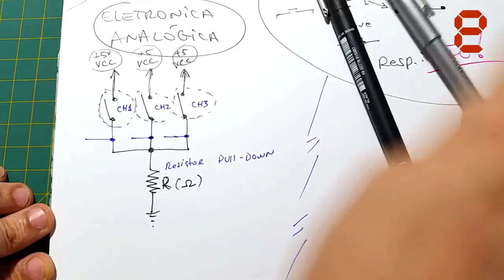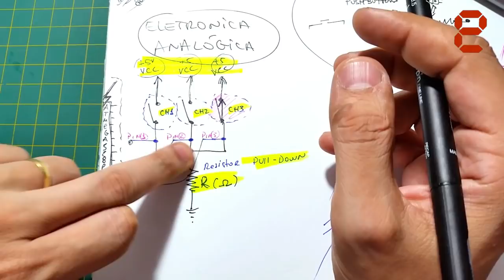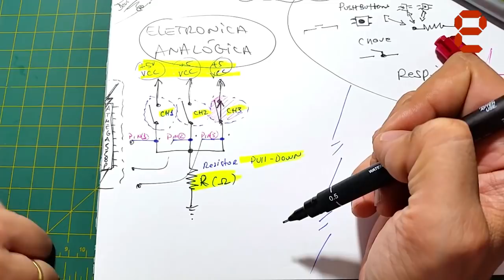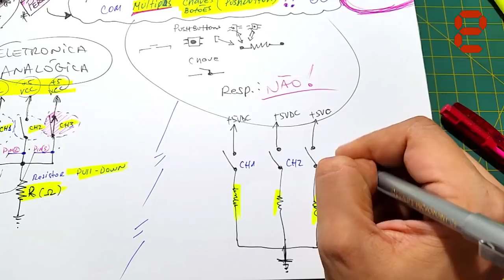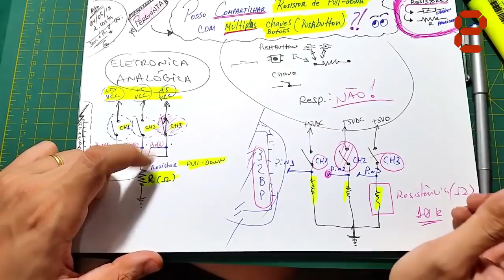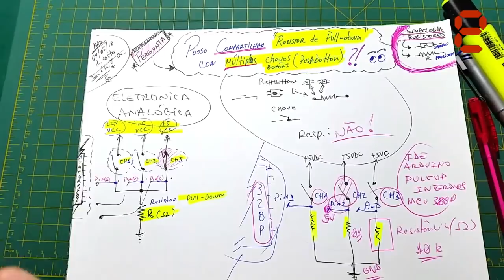COMPARTILHAR UM RESISTOR DE PULL-DOWN COM MÚLTIPLAS CHAVES (PUSHBUTTON) - SIM ou NÃO?!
Fala Pessoal!

Neste video, ou melhor, nesta pequena "video-aula", tento mostrar na teoria a razão pela qual "devemos nos orientar" ao estarmos criando, desenvolvendo ou prototipando algum novo circuito eletrônico que faça uso dos "famosos" Resistores de PULL-DOWN ou mesmo PULL-UP!

Uma vez que a gente consiga entender o "conceito", a teoria leva a prática e o conceito é posto a prova! Neste momento é que vemos se a "coisa deu certo ou não"! :) MAS, uma vez que a gente já tenha "estudado" (olha a video-aula aí), TUDO se torna muito mais SIMPLES e tranquilo de ser "raciocinado"!

Está duvidando?! Ou melhor, TEM DÚVIDAS?! Então eu dou uma DICA: CLICA EM PLAY e "Vombora" Aprender um pouco +! ;)